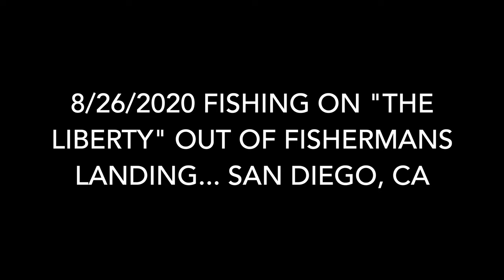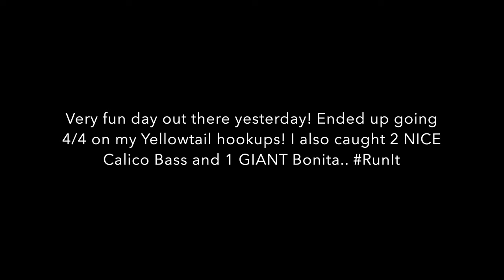Liberty Sportfishing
Liberty Sportfishing on 8/26/2020